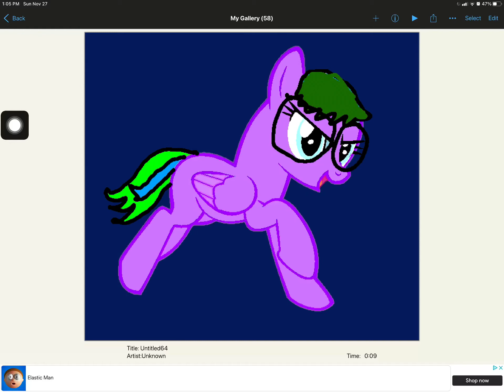Good Afternoon every pony ￼